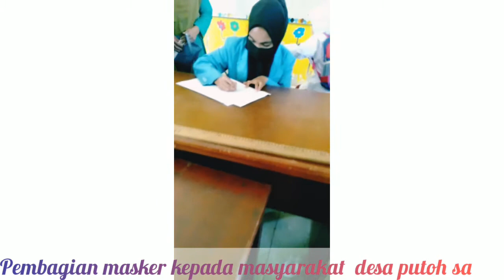KKN tematik universitas samudra Minggu ke 2 di desa putoh sa DPL pembuatan dan pembagian masker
Ini merupakan Vidio Minggu ke 2 dengan kegiatan membuat dan membagikan masker kepada masyarakat putoh sa